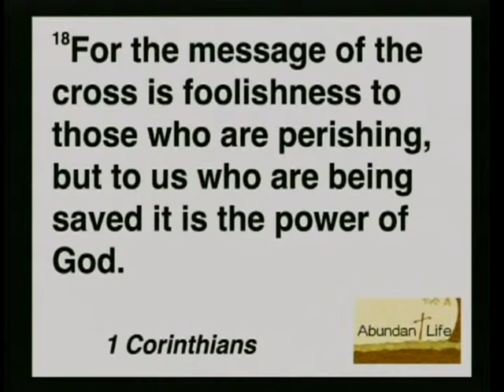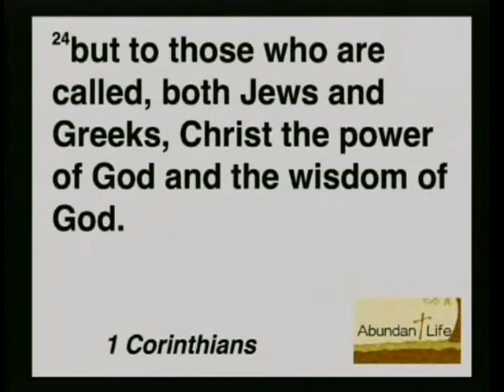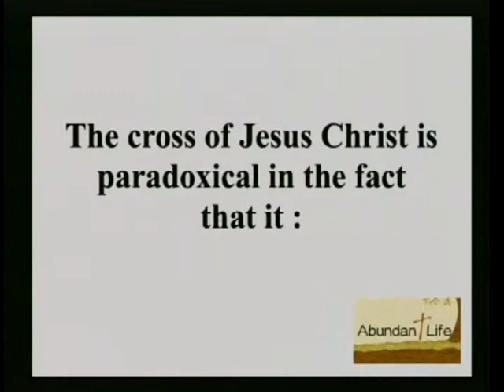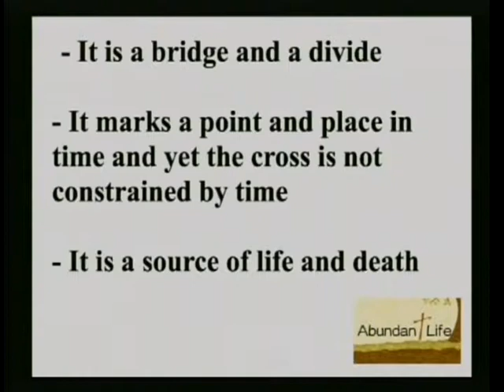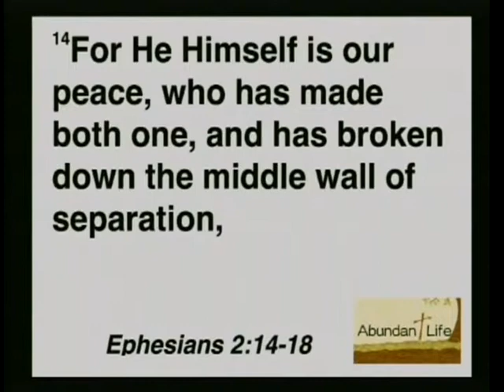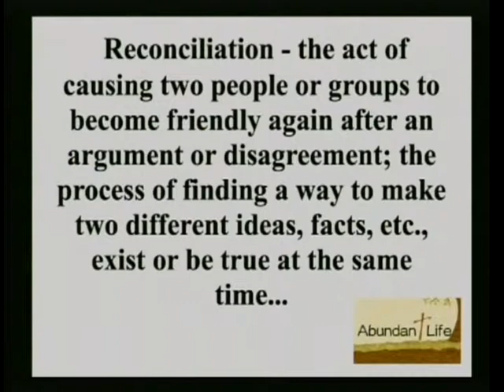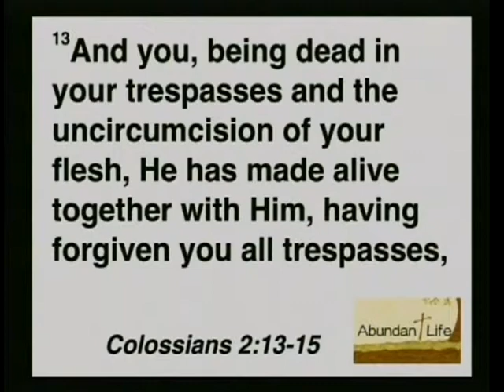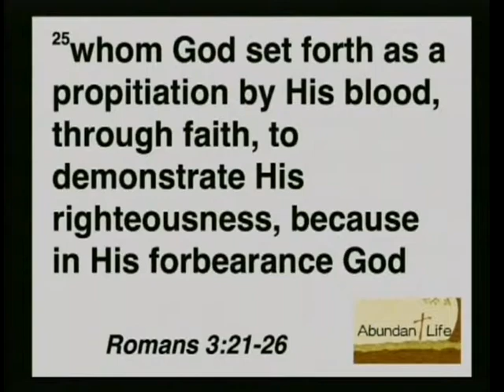Waterbrook Community Church, Longs SC - Abundant Life Series: The Cross Part 1, 15 March 2015